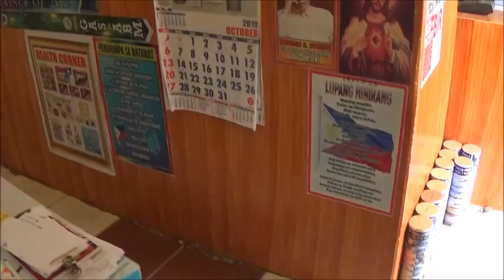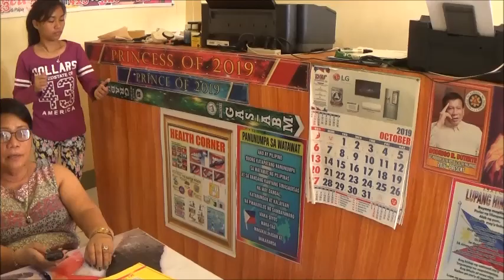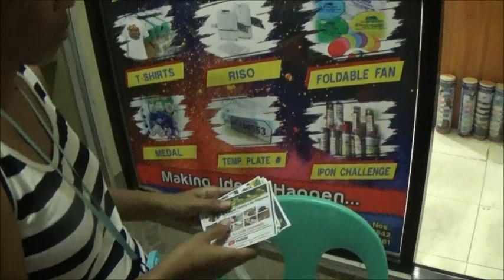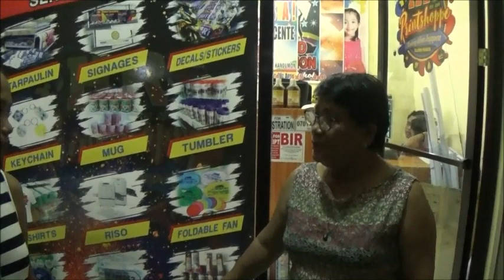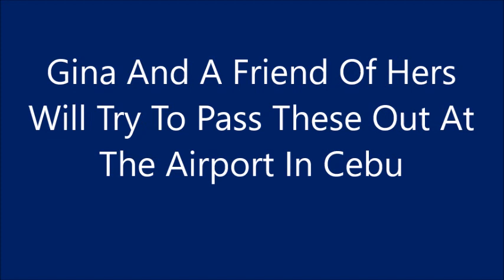Picking Up Our Flyers From The Print Shop